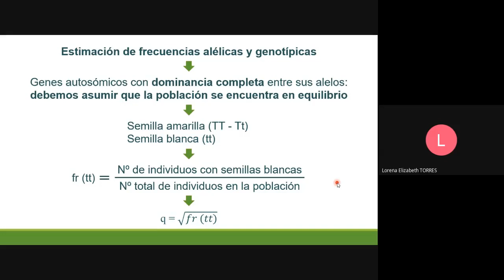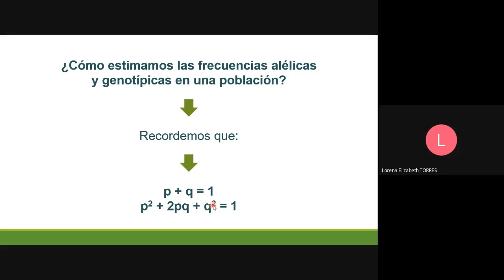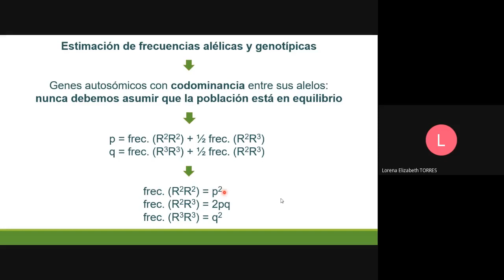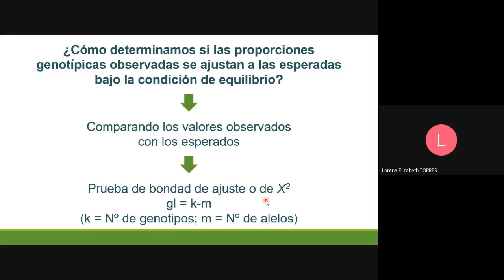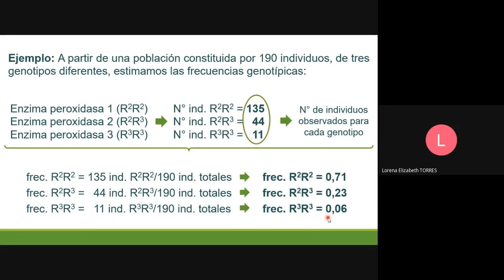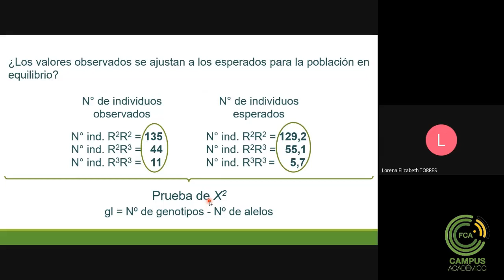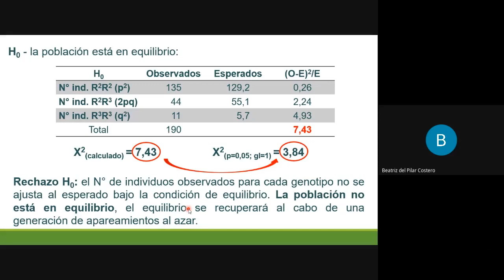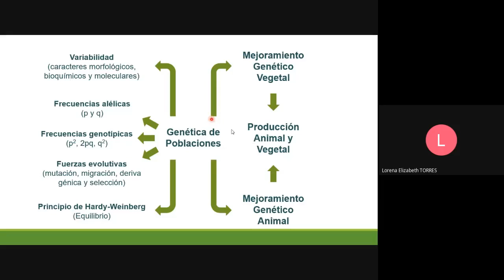Curso de Invierno Clase N°10 (Parte 6)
Espacio Curricular: Genética
Tema: Curso de Invierno Clase N°10 (Parte 6)
Docentes: Lorena Torres y Beatriz Costero